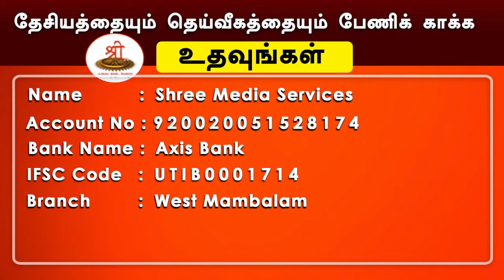மலை வளையும், தலை குனியும்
நதி நிற்கும் தடை கண்டே
எனின் இளமை ஒடுங்காது
அபாயத்தில் நடுங்காது

குரு கோவிந்தன் இரு புதல்வர்
சின்னஞ் சிறுவர் இளந்தளிர்கள்
எனின் சிங்கத்தின் குட்டியினர்
தர்மத்தின் தீரக்காவலர்கள்
அடல் ஏறாகச் சீறிட்டார்
கர்ஜித்தார் கால பைரவன் போல்:
"ஒருக்காலும் தலை வணங்கோம்
எந்நாளும் கொள்கை விடமாட்டோம்
எம் தேசம் எங்கள் உயிராகும்
எம் தர்மம் எங்கள் உயிராகும்
குரு தசமேசர் உயிர் ஆவர்
ஸ்ரீ குருகிரந்தம் உயிராகும்"

ஜோராவர் வீறுடன் முழங்க
பத்தேசிம்மன் கர்ஜனை செய்தான்
"சுவர் தனையே எழுப்பிடுக
கல்லாலே மூடி அடைத்திடுக
எம் மூச்செல்லாம் உணர்ச்சி தரும்
எங்கள் பிணமும் எழுச்சி தரும்
இந்தச் சுவர்கள் முழக்கமிடும்
என்றென்றும் வீர கோஷமிடும்
எங்கள் தாய் நாடு வென்றிடுக
எம்மாருயிர் தர்மம் வென்றிடுக
குருதசமேசர் வென்றிடுக
ஸ்ரீ குருகிரந்தம் வென்றிடுக"

தேசியத்தையும், தெய்வீகத்தையும் பேணிக் காக்க ஸ்ரீடிவிக்கு உதவுங்கள்:

Name: Shree Media Services
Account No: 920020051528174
Bank Name: Axis Bank
IFSC Code: UTIB0001714
Branch: West Mambalam